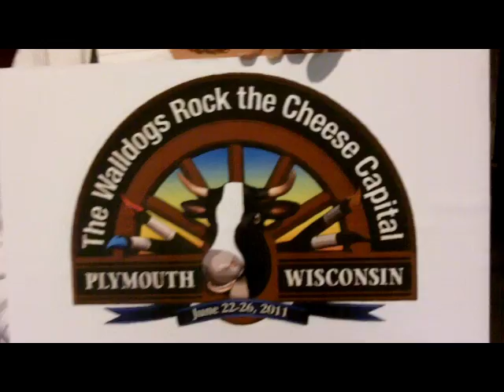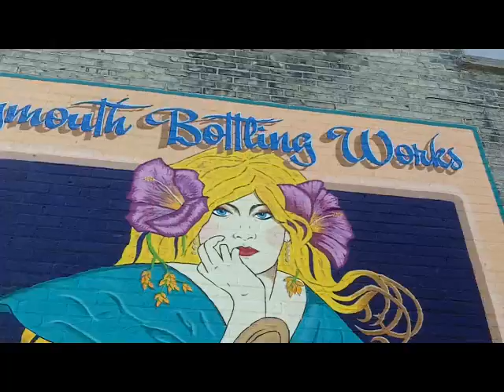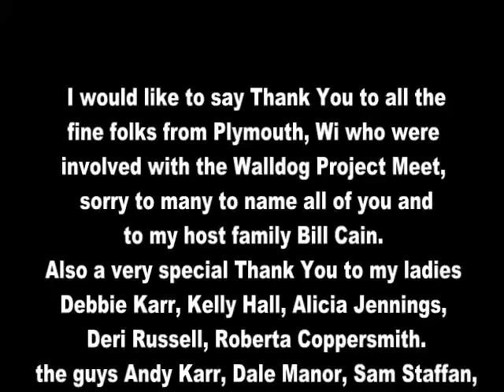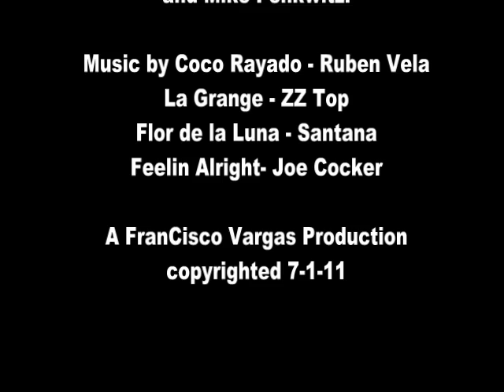Plymouth WI Walldogs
a video about a Signartist from Fresno, CA that flys to Plymouth, WI
to join other artists to paint murals in that town. He was One of Twenty One other
Project Leaders who painted their city in four days!